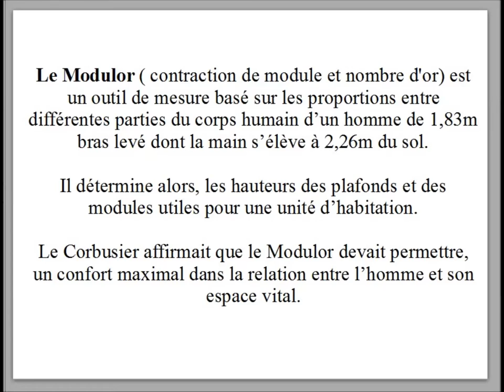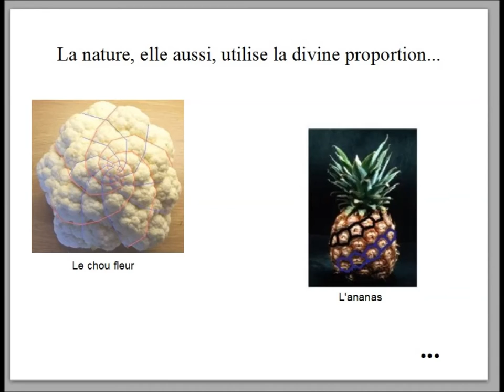qu'est-ce-que le "nombre d'or"?